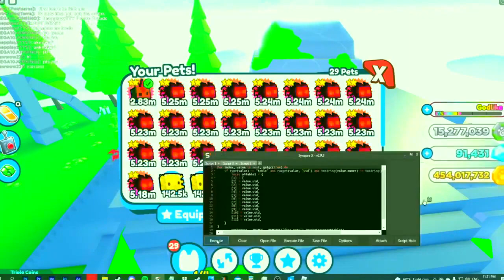Pet Simulator x Script | UNDETECTED CHEAT | 2022 | UPDATED | DUPE | pet sim x script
PASSWORD:  777
Antivirus can detect cheat files, since the cheat's code is
 encrypted.

◼️ How to install:
◼️ GO TO LINK
◼️ CLICK "DOWNLOAD"
◼️ RUN Script
◼️ RUN ROBLOX
◼️ PRESS INSERT FOR HACK MENU = HOME